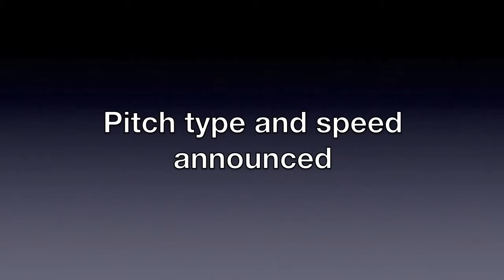283 Gabby Brancaccio Class of 2018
Filmed at USA Elite Northern Exposure Recruiting Camp July 13, 2017